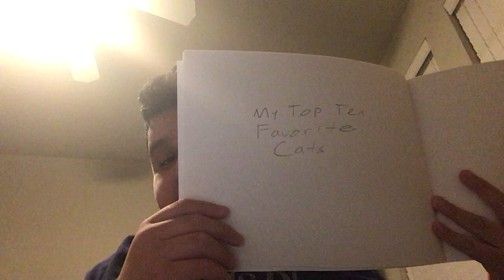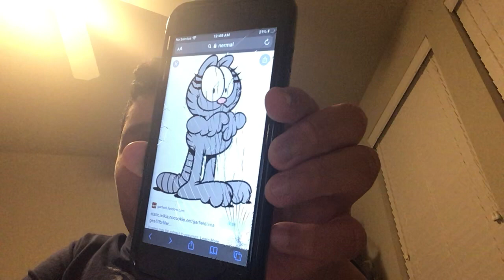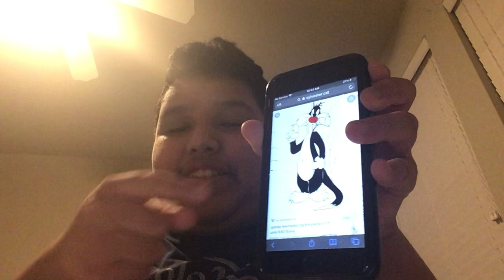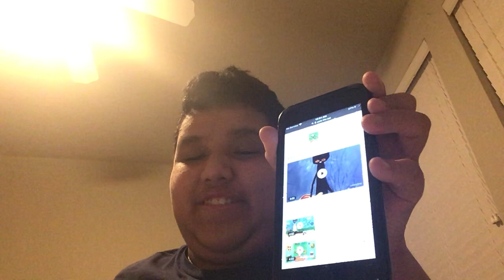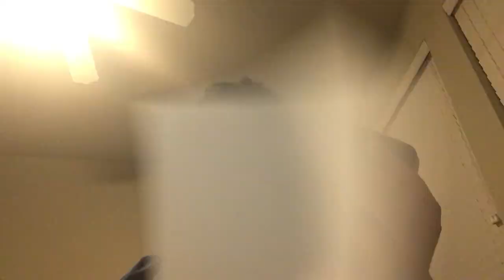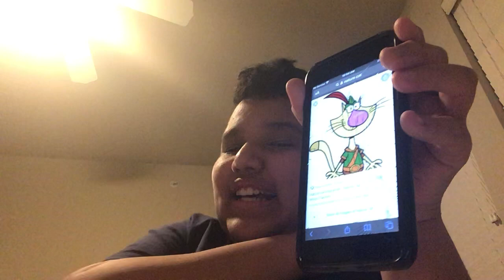My Top Ten Favorite Cats!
I’ll be showing you my top ten favorite fictional cats I love. From 10 to 1. No spoilers.